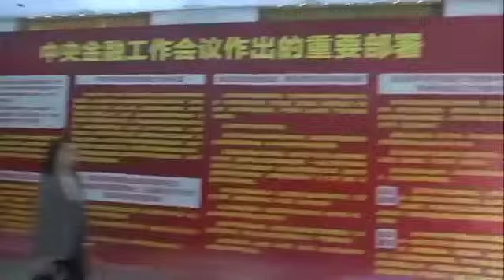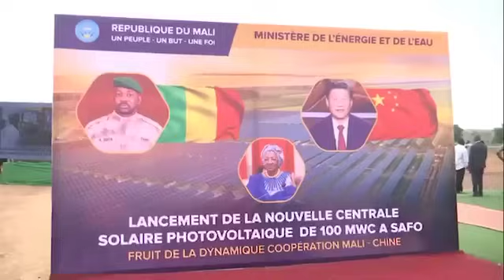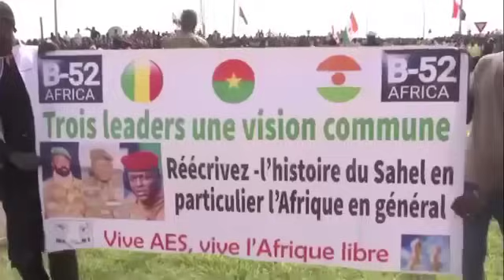1 septembre 2024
Magazine sur la coopération Mali-Chine réalisé par l’ORTM dans le cadre de la participation de Son Excellence Le Colonel Assimi GOITA, Président de la Transition, Chef de l’État, au 9ème Sommet du Forum sur la coopération sino-africaine, prévu du 04 au 06 septembre 2024 à Beijing, en République Populaire de Chine.

Bureau de l’Information et de la Presse/MAECI